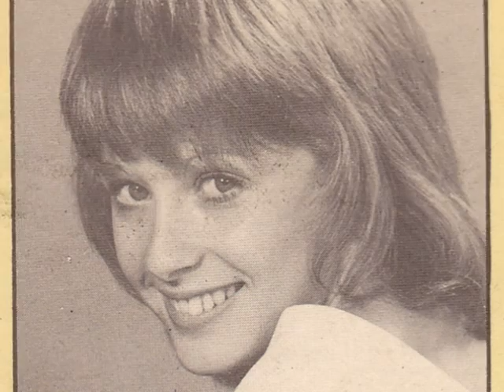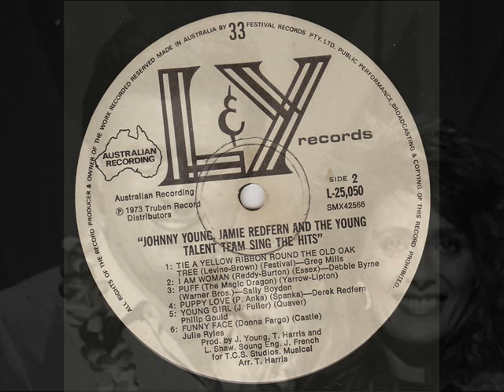Debbie Byrne - I Am Woman 1973 L&Y L-25050.wmv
From Young Talent Time to Queen of Pop in just 12 months. - Here with the Helen Reddy Classic